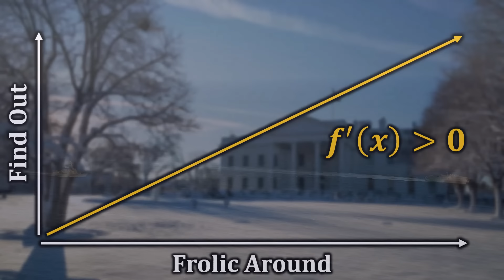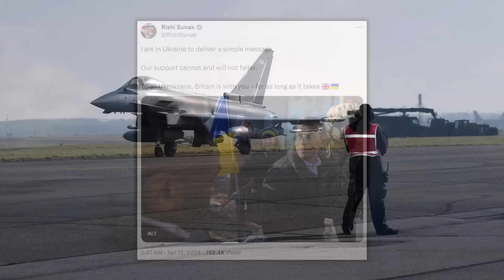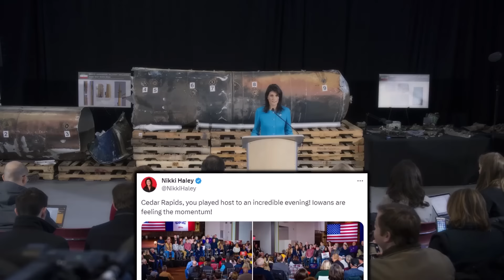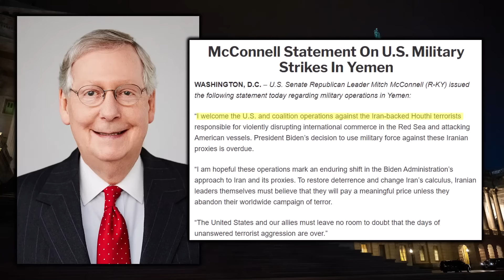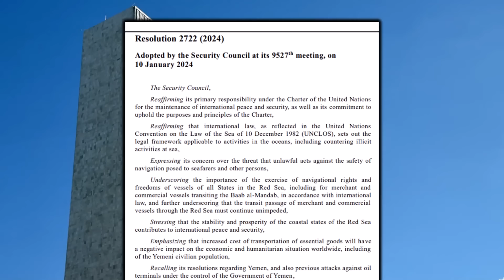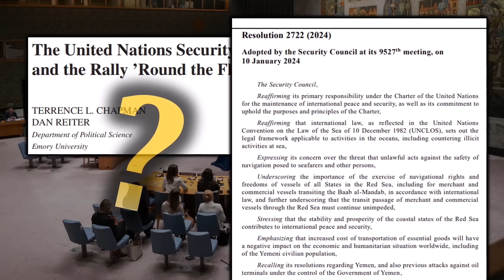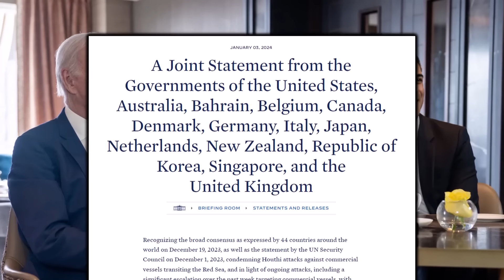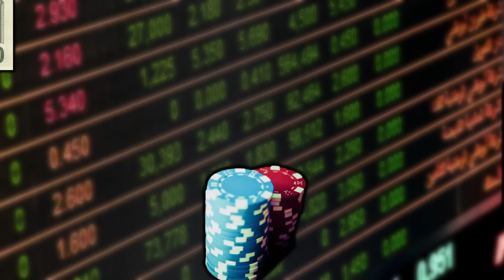The West Strikes Back: 5 Takeaways from the Yemen Operation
In the morning hours of January 12 local time, the United States and United Kingdom began a series of strikes on Houthi-controlled Yemen. They came in retaliation for ongoing threats to international shipping lanes in the Red Sea. How did the operation play out? And will this be the end of the conflict? Those and others are the topics that we tackle today.

0:00 The United States and United Kingdom Attack Yemen
1:03 Background: The Red Sea Crisis
4:32 Fighting an Asymmetric Conflict
6:01 Are There Diversionary Incentives?
7:18 The United Nations' Role
8:53 Is this the End?
11:03 What's Next?